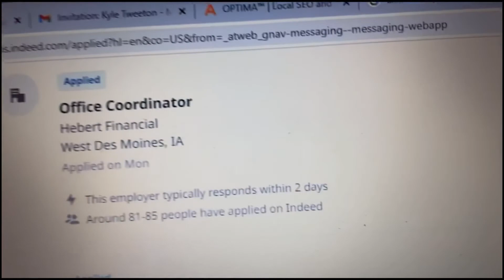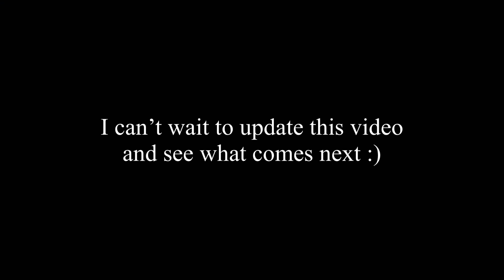My answer to everyone asking me “what are your plans after graduation”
Instagerm🦠:
ruthstruthss